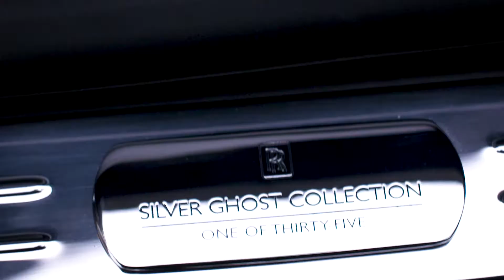The Rolls-Royce 'Silver Ghost Collection' in motion